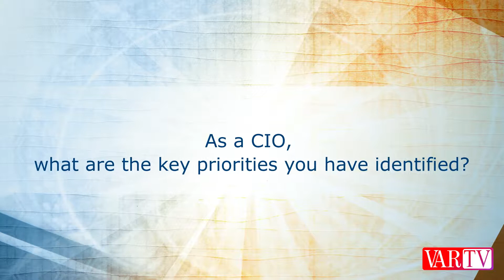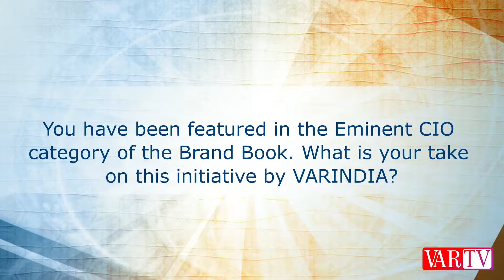Naveen Gulati, Corporate VP & Group CIO, Fourth Dimension Solutions Ltd at 16th IT FORUM 2018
'Analytics helping us taking many proactive decisions for the organization': Naveen Gulati, Corporate VP & Group CIO, Fourth Dimension Solutions Ltd at 16th IT FORUM 2018